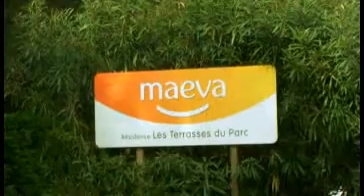Résidence Maeva Les Terrasses du Parc**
Composée d'appartements confortables, avec jardinet ou terrasse, répartis sur 3 étages. Hammam, sauna et aire de jeux pour enfants.